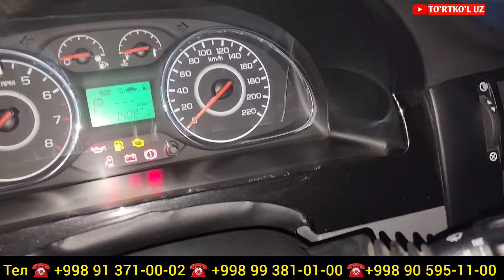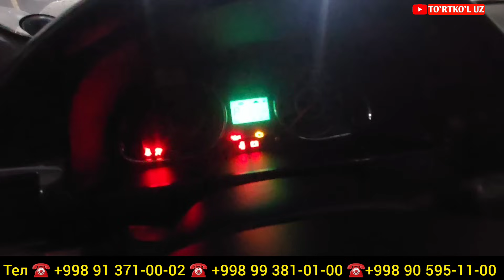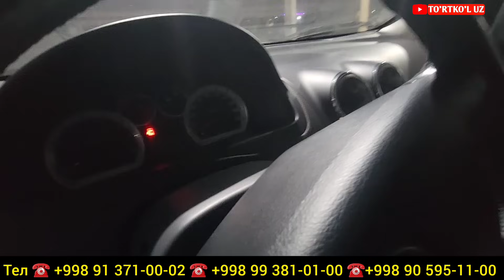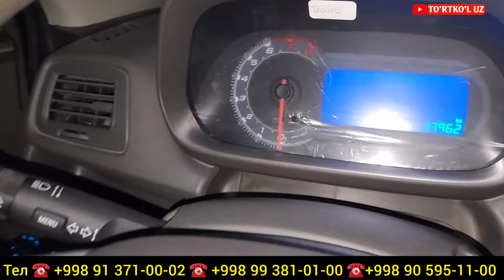МАНА ЯНГИЛИК ТЕЗ КУРИНГ МИНИ МАШИНА БОЗОР ПОЛНИ БАК БЕНЗИН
ТУРТКУЛЬ МИНИ МАШИНА БОЗОР